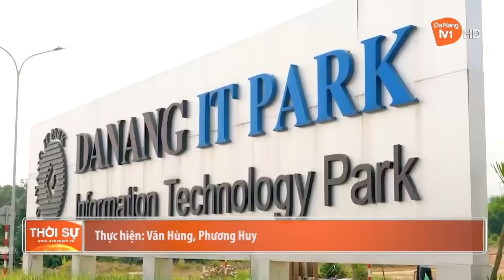THÁO GỠ VƯỚNG MẮC ĐỂ PHÁT HUY HIỆU QUẢ NGUỒN LỰC ĐẤT ĐAI